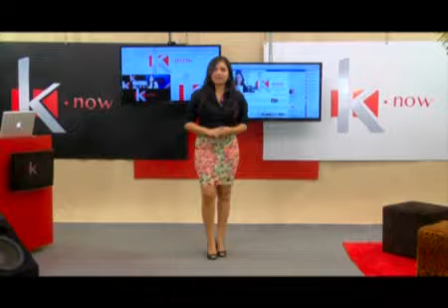Programa K.now - Show The Fevers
Programa K.now
Seg a Sexta 11h
TV Guará
Exibido: 03.01.13